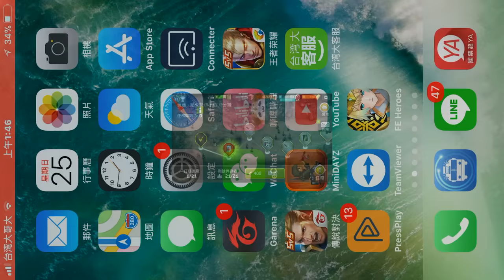「 陰屍路：無人之境」遠征正常模式 DAY1 最後一站 The Walking Dead: No Man's Land